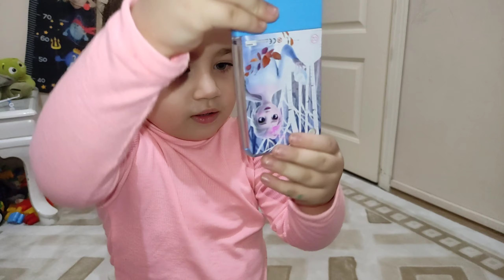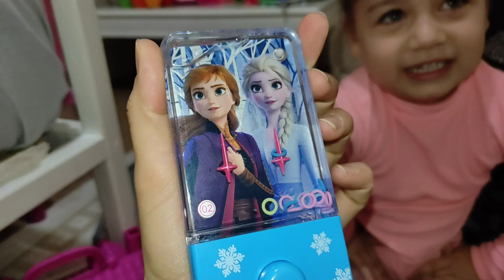Arya Ve Aren Arabalar İle Renkli Blok Kuleleri Devirmeye Çalıştılar/Eğlenceli Çocuk Oyunu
Arya ve Aren arabalar ile renkli  kuleleri devirmeye çalıştılar.eğlenceli oyunlar oynadılar iyi seyirler ...